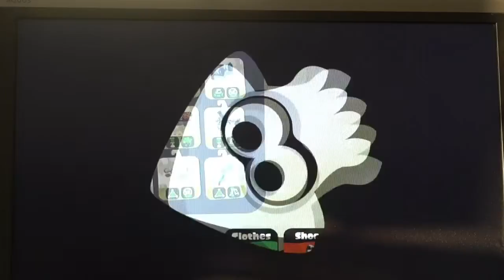Splatoon 2 episode 23 part 1 (gameplay) - Nintendo switch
Hope that you enjoy this video about rainmaker
Have an amazing Splat Day and a Happy New Year!